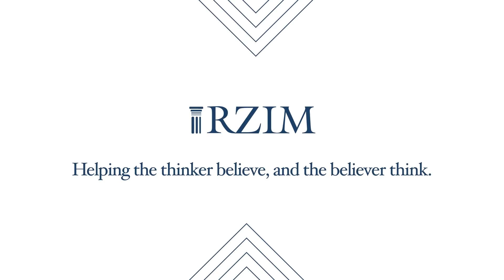Four Facts about the Historical Jesus that Scholars Agree On | Abdu Murray | TAKE FIVE | RZIM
Jesus’s Resurrection isn’t just a hope, Abdu Murray says, it’s a historical event. Today on EasterMonday, in day 1 of this week’s TakeFive series, Abdu takes us through four facts that almost every historical scholar agrees happened to the historical Jesus.

You've invited to discuss the Take Five video series in RZIM Connect